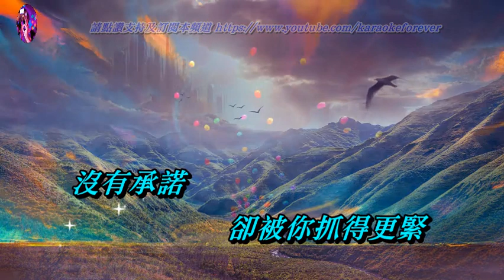特別的愛給特別的你〈華語〉音樂磁場〈MMO 卡拉版〉